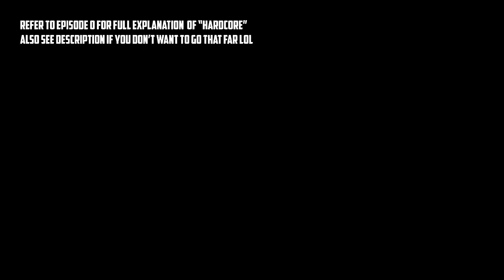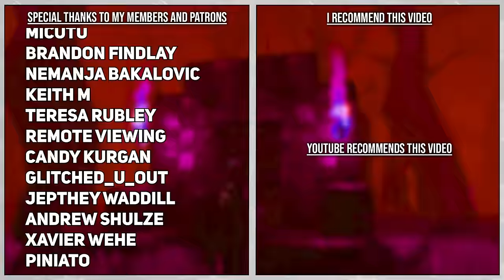Getting Started - Day 1 of Hardcore 7 Days To Die (Episode #1)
TOPIC:📚
     ► 7 Days to Die Hardcore is a series where izprebuilt takes on 7dtd with some extremely annoying settings.

SETTINGS: ⚙
# Trader Quests Are Banned #
-Difficulty: Insane
-Speed: Nightmare
-64 Max Zombies
-Airdrops Disabled
-Hordes Every 7 days.
-60 Minute Days
-18 Hour Daylight
-XP: Standard 100%
-50% Player Block Damage
-150% Zombie Block Damage
-Death resets character progressions
-Death deletes all player items